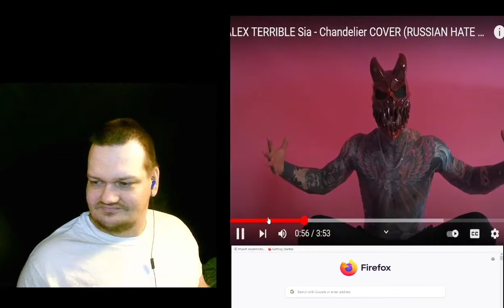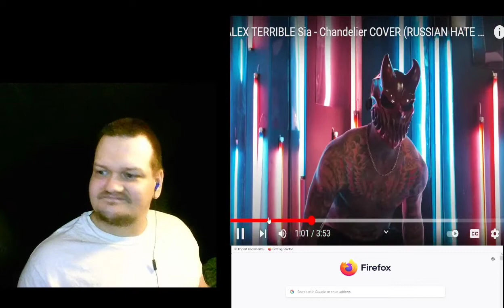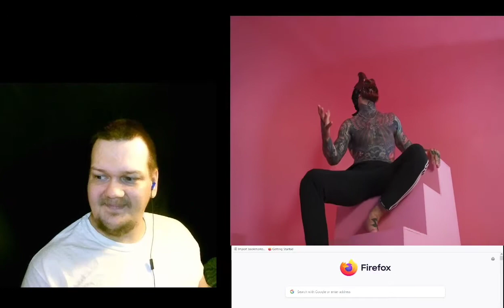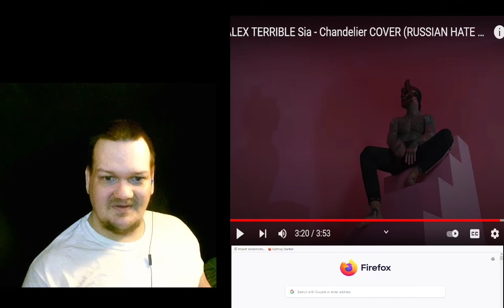Alex terrible chandler cover 1st time reaction (mar/2022)